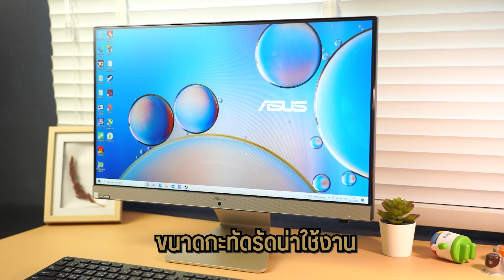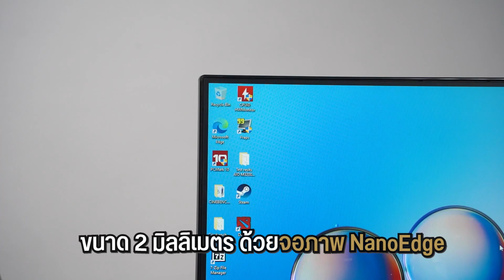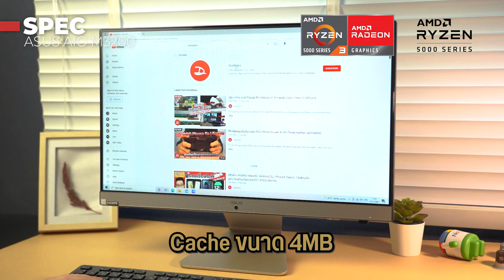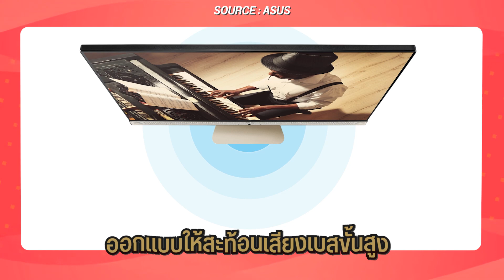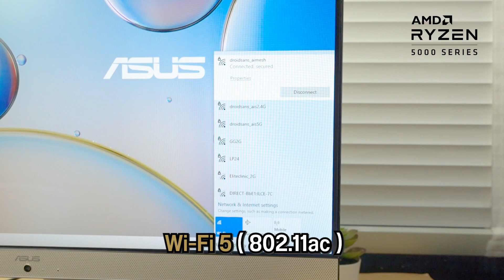รีวิว คอมทำงานแบบตั้งโต๊ะ PC ในจอ ASUS aio (M3200) งบ 20,000.- ต้นๆ เรียนออนไลน์สบายๆ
แนะนำ ASUS AIO M3200 จอพร้อม CPU ในตัวแบบ All In One ไม่ต้องประกอบ ประหยัดพื้นที่ ใครที่กำลังฮิตแต่งห้อง ไม่อยากให้สายไฟเกะกะ หรือ ต้องคอยหาที่วางเคสคู่กับจอ คอมแบบ AIO ก็เป็นตัวเลือกที่น่าสนใจเลยครับ
สำหรับรุ่นมากับหน้าจอบางเฉียบ ขนาด 21.5 นิ้ว เห็นกันเต็มๆจอ ความละเอียด FHD พร้อม CPU powered by AMD Ryzen® 5000 Series Processors ความจุ 512 GB ด้วยสเปคที่ให้มาสามารถใช้งานแบบทั่วไป งานออฟฟิศ งานเอกสารได้สบายๆ รวมถึงกราฟิกเบื้องต้น Photoshop ที่ไม่หนักจนเกินไปก็ทำงานได้ หรือใครที่เล่นเกมด้วยนิดหน่อย รุ่นนี้ก็พอไหวมีลองเล่น DOTA กับ The Sims 4 มาให้ดูกันในคลิปด้วยครับ
 ASUS AIO M3200 วางขายที่ราคา 21,990 บาท สามารถอัพเกรด Windows 11 ได้ฟรี และมี Microsoft Home & Student 2019 มาให้ + ประกันอุบัติเหตุ 1 ปีเต็ม พร้อมประกันตัวเครื่อง 3 ปี พร้อมซ่อมให้ถึงที่ไม่ต้องเดินทางไปศูนย์ด้วย สนใจดูรายละเอียดเพิ่มเติมได้ที่ลิงก์ด้านล่างครับผม